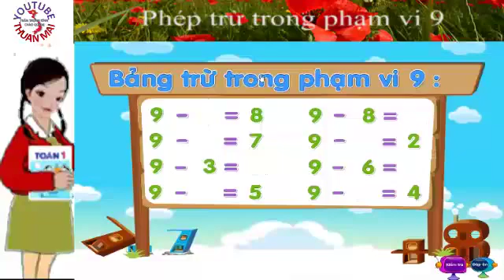Toán lớp 1, Phép trừ trong phạm vi 9, toán 1, thuan mai